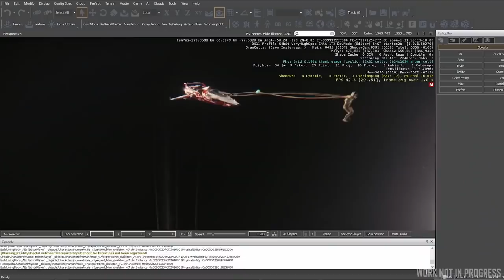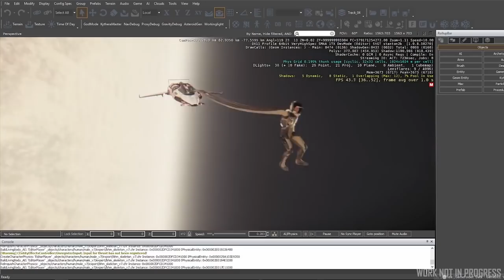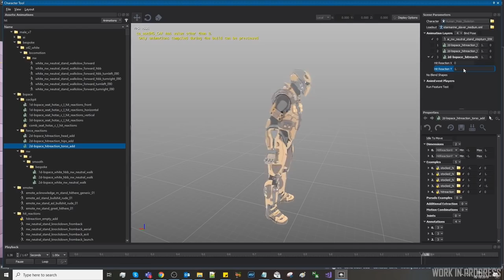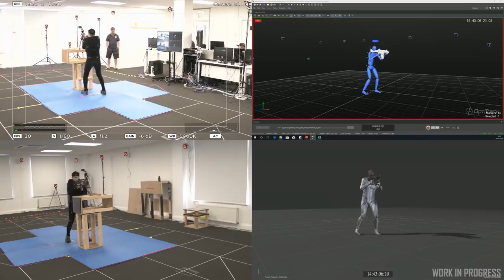Noticias Star Citizen Episodio 34 - EL HANGAR - Español